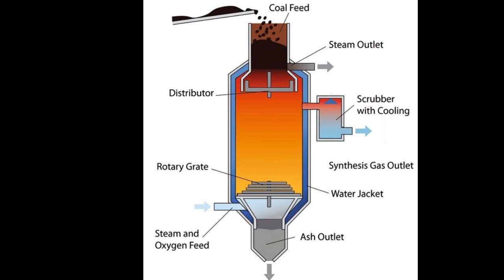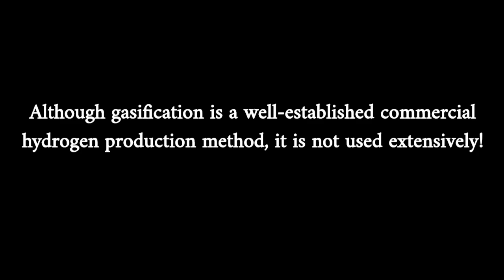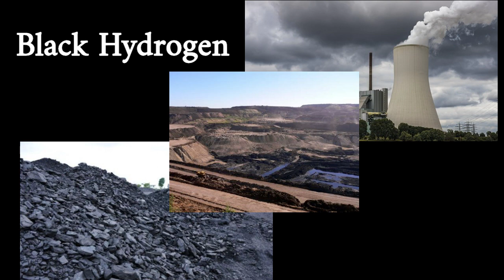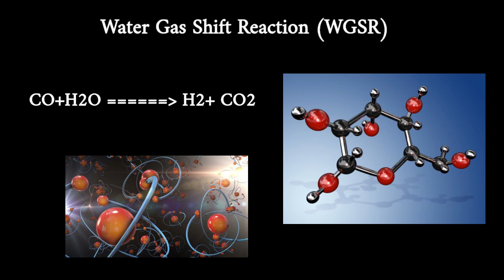What is black hydrogen?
The term “black hydrogen” is used to describe hydrogen that is produced using coal rather than renewable energy sources. The black hydrogen is produced by coal gasification, which involves breaking down hydrocarbons to release hydrogen. Black hydrogen is less sustainable than hydrogen produced using renewable energy sources, as it relies on finite fossil fuel resources.
In the coal gasification process, the water gas shift reaction (WGSR) plays a crucial role in extra hydrogen production from syngas. The WGSR is typically used downstream of the gasification process, where the syngas produced by the gasification process is cooled and cleaned before entering the WGSR.

CO+H2 O→H2+CO2